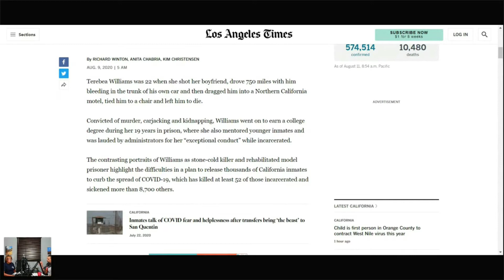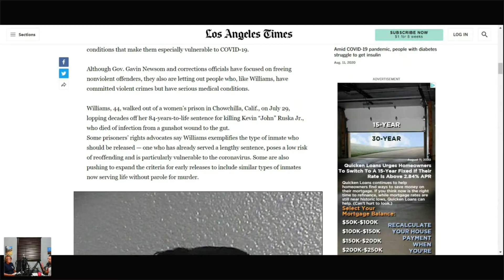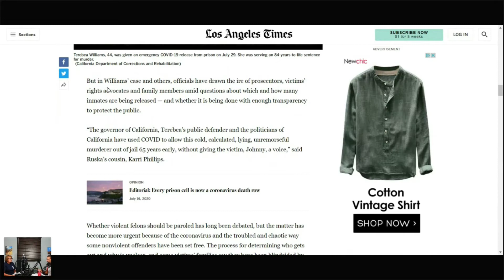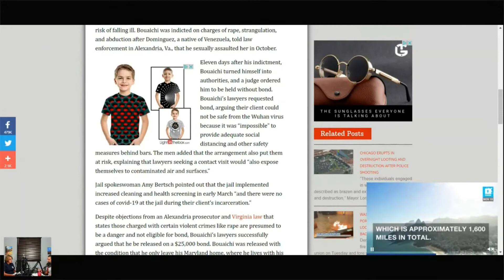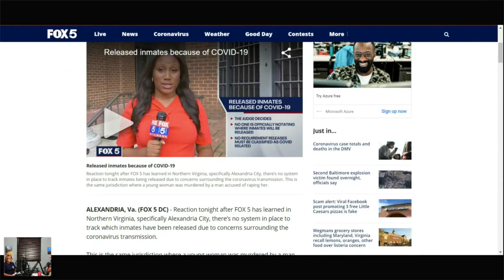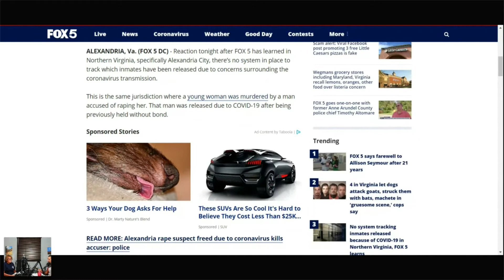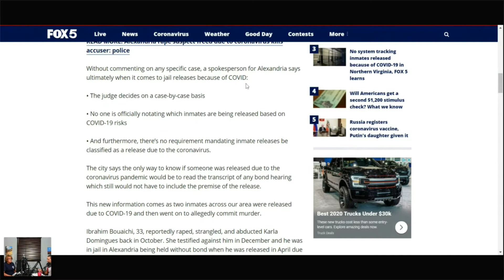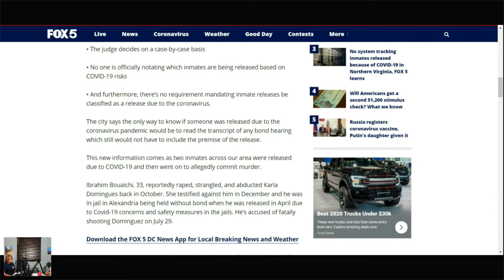Episode 113: Inmate Released Due to COVID Murders His Victim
What is going on with states releasing inmates like wild fire? On July 29th Ibrahim Bouaichi murdered the woman who alleged that he raped her. He was released from a Virginia jail because his lawyers claimed that the coronavirus put him and other inmates at risk. He was released on $24,000 bond under the condition he stay at home. He didn't.

This is not uncommon. Several other violent inmates were released because of COVID only to also murder other victims. California has already released over 17,000 inmates, many of them violent offenders, in the past few months. In this episode we talk about the uphill battle advocates face and how these secret releases of inmates is devastating to victims of these inmates.